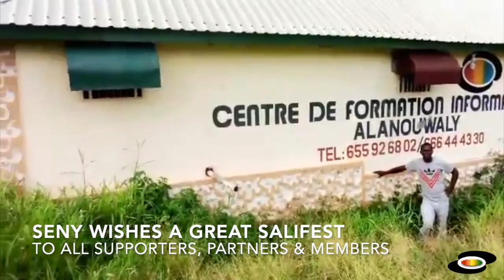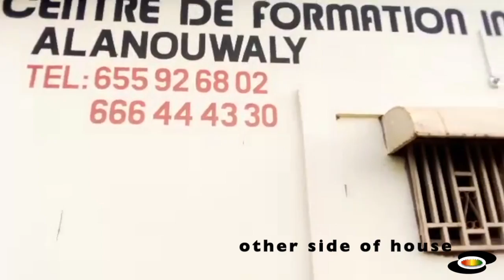A tour of the Alanouwaly Centre in Guinea for Salifest 2020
This tour of the Alanouwaly Centre is filmed by the volunteers and leaders of Alanouwaly Guinee with limited technological means, basically their mobile phone. Alanouwaly UK has helped our partners in Guinea to build this centre over the last 12 years through small donations and fundraisers. As soon as useable rooms were built we started to support self-help projects like:
- computer learning
- clean water
- sewing atelier.
We are hoping that we will be able to raise enough funds to realise the full building.
There is also a guesthouse welcoming anyone wanting to experience Guinea/West-Africa and maybe learn Guinea's beautiful music or dance.
When we started we wanted to build as much as we could with the little funds we were able to collect. But the Guinean group suggested various artful decorations and hand-painted murals & sings increasing the expense. We changed our minds to support this because:
1. our objects are cultural exchange & we want support and show local culture
2. it makes the project culturally deeper
3. engagement and sense of ownership of the local group & volunteers is deeper
We would like Alanouwaly Guinee develop in a way that one day they have a way to create their own resources and we are not needed for this anymore. Generally we provide infrastructures for projects that are self-sufficient once established.

You will see beautiful surroundings with green hills. In much darker times the rivers of Boke were used to ship slaves from the interior to the coast. Guineans have a lot of dignity and the houses you see are kept as nice as people can. You will see an abundance of food growing everywhere.  So you might wonder why we are raising funds for them?
- the abundance of food growing is only possible half the year in the rainy season
- with all the mineral wealth & much groundwater there is still very limited access to clean water
- there are many deadly diseases, some of the most common are Malaria, diarrhoea & TB
- all health services have to be paid for, untimely deaths can be due to lack of money
- education is underfunded, Guinea has the 9th lowest literacy rate in the world
- prospects for young people are very limited
- there is a big gender gap in education and rights with education needed to halt genital mutilation
- the huge new international mining companies have caused environmental problems

Guinea is amongst the 25 poorest countries in the world, although Guinea is a country rich in natural resources with a beautiful culture & dignified people it struggles to get out of the hole of poverty & achieve self-determination.
We want to help them to build their own future through the help of resources for learning and start up projects and show our appreciation of the depth and value of their culture.
Or music with modern influences: Root of Peace ft. Mame Kouyate: Root of Peace ft. Mame Kouyate